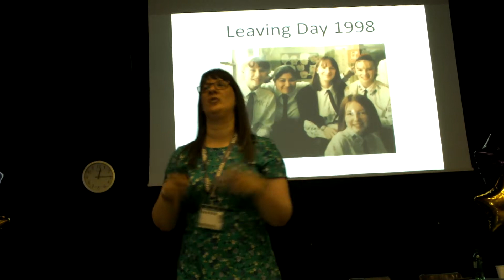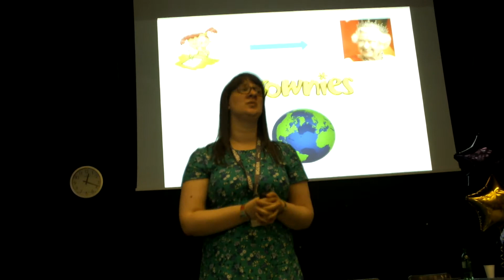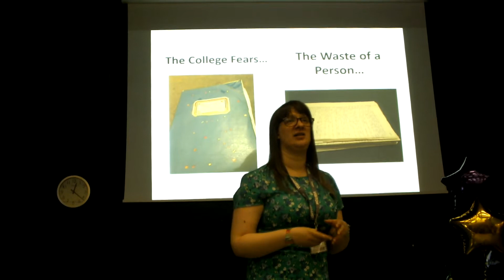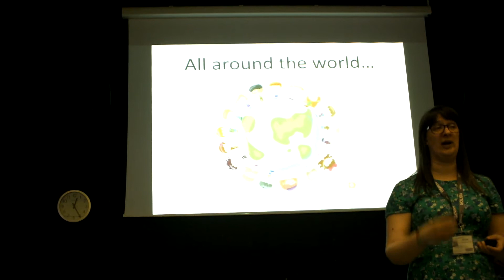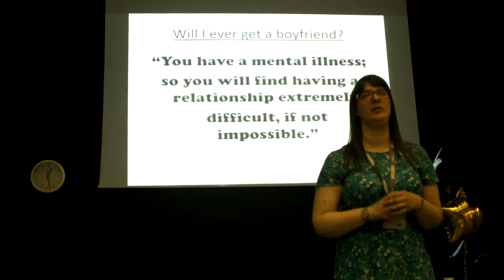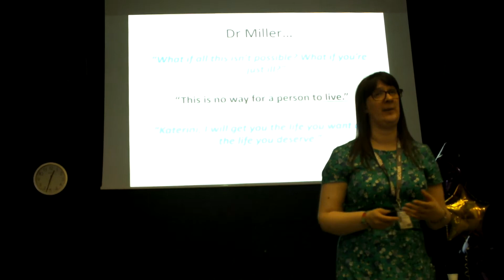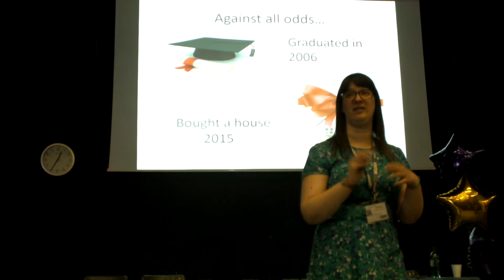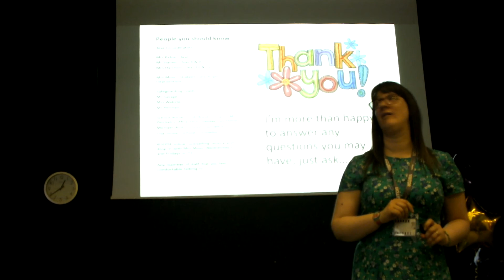School Days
Sharples School Mental Health and Well-being day 18th July 2018.  This is speech number 2 out of 3.